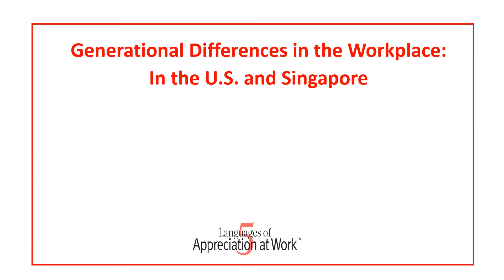Generational Differences in the Workplace In the U S and Singapore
Dr. Paul White and Singapore Premier Partner Jasmine Liew discuss the generational differences that exist in the workplace in the US and Singapore.